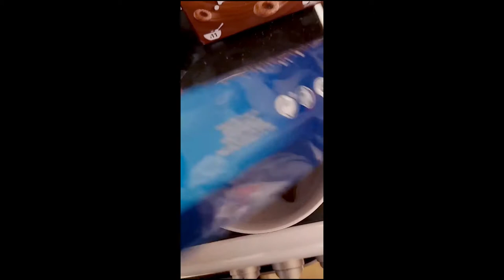How I Eat Terry's Chocolate Orange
This is how everyone should be eating Terry's Chocolate Orange.